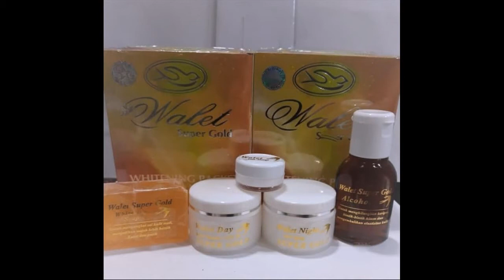produk indonesia yang membuat wajah glowing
Metode Membuat Wajah Glowing Natural dengan PesatSebelum beralih ke bagaimana metode agar wajah glowing, Anda seharusnya mengenal khususnya dulu bagaimana sebenarnya ciri-ciri wajah glowing. Menurut para ahli kecantikan, ciri-ciri wajah glowing antara lain adalah sebagai berikut:Tidak ada jerawat dan komedo.Tidak ada flek hitam di wajah.Tidak terlihat berminyak.Tidak kering dan terlihat lembap.Apakah wajah Anda sudah memenuhi ciri-ciri wajah glowing seperti di atas? Kalau belum, simak metode membuat muka glowing dengan pesat dan natural berikut ini.Mendapatkan wajah glowing dengan menerapkan make up memang mudah, tapi tentunya hasil wajah glowing dari make up bukanlah wajah absah. Lalu, bagaimana dengan penerapan produk skin care? Hasil dari skin care tentunya berbeda-beda, tergantung pada harga dan akurasi produk yang Anda pakai untuk kulit Anda.Banyak produk skin care yang dapat membuat wajah glowing langsung, tapi tentunya hasil ini tidak permanen dan dapat hilang sesudah Anda berhenti menerapkan produk tersebut. Menerapkan pelbagai jenis skin care juga dapat menguras kantong. Ditambah lagi dengan adanya risiko ketidakcocokan pada produk skin care tertentu.Intinya, banyak metode agar wajah glowing natural, tapi tidak semua metode dapat dilakukan. Salah satu alternatifnya adalah dengan mengenal metode membuat wajah glowing natural. Yuk, simak metode-caranya berikut ini!Bersihkan wajah dengan benarMetode membuat wajah glowing natural yang pertama adalah dengan membersihkan wajah secara optimal. Sisa-sisa kotoran dari debu, polusi, dan make up dapat menyumbat pori-pori yang akhirnya akan memunculkan masalah jerawat, komedo, dan masalah kulit lainnya.Membersihkan wajah dengan optimal juga cuma dapat Anda lakukan dengan menerapkan metode yang pas. Pakailah produk-produk pembersih wajah yang sesuai dengan karakter kulit Anda. Penerapan pembersih yang tidak sesuai dapat memberikan dampak buruk pada kulit seperti kulit yang menjadi kian kering, produksi sebum berlebihan kian men